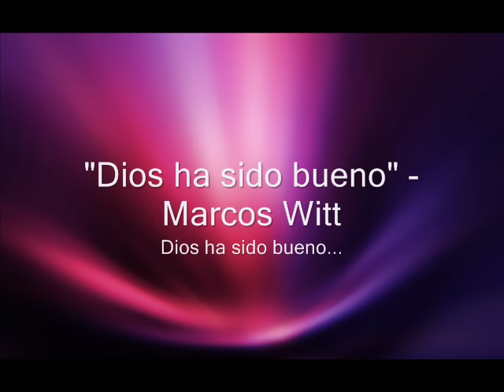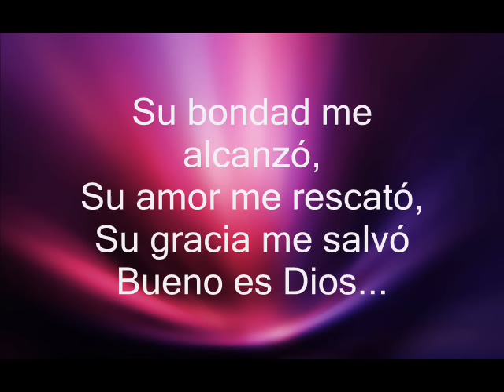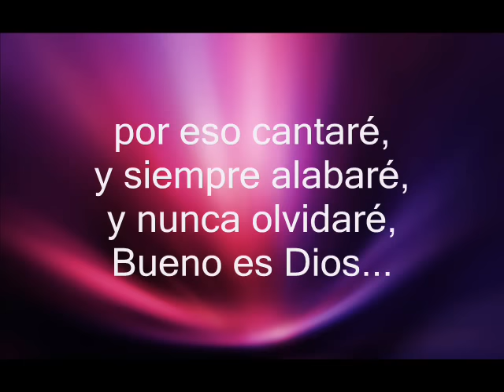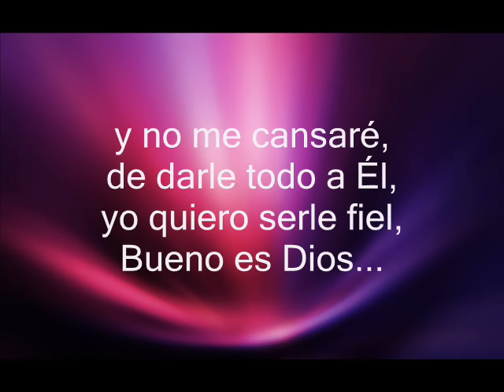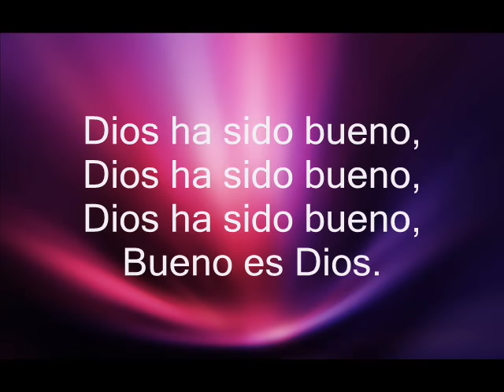Dios ha sido bueno Marcos Witt letra)